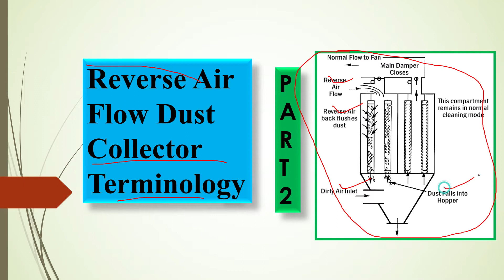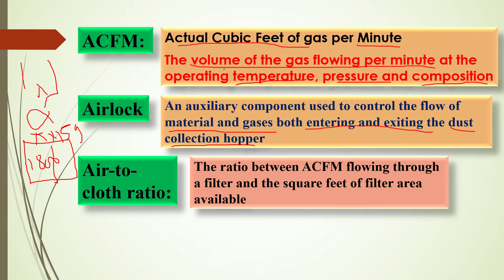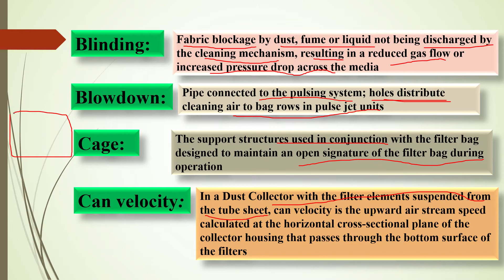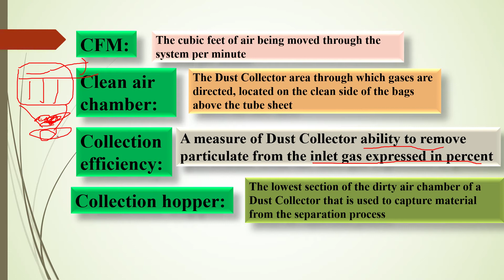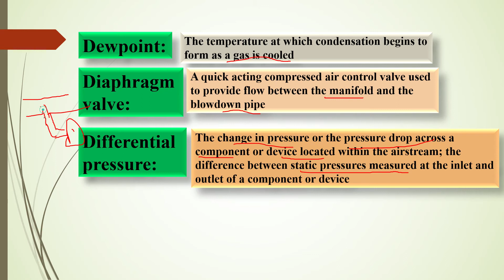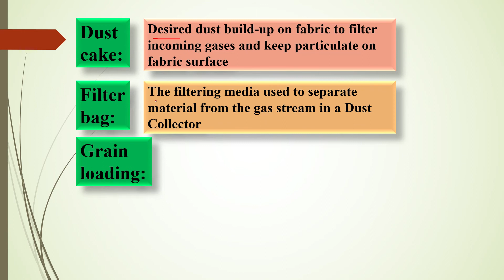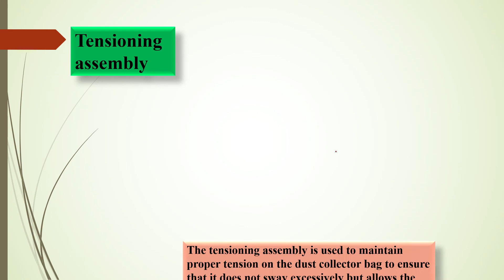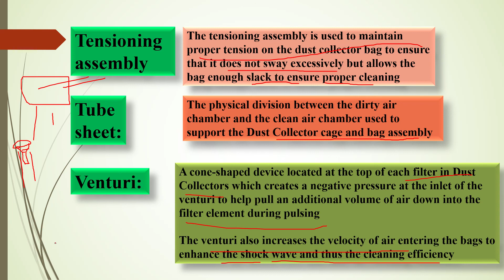Reverse air flow dust collector terminology || Part 2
dear all

in this video I'm going to explain about dust collector terminology.

parts of dust collector with defination.

which part what meaning purpose and use.

regards
we tube library

please comment your valuable feedback on video.